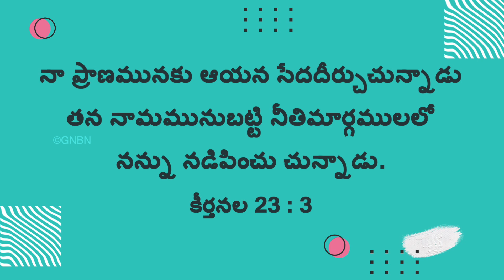యేసుతో నడవండి | సహో. మోహన్ సి. లాజరస్ | జూలై 14 | Telugu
Jesus Redeems
Hyderabad
Telangana
500082